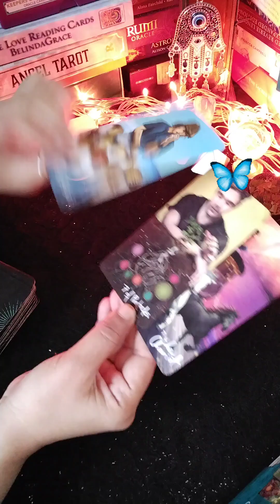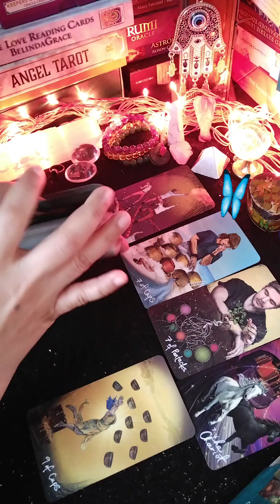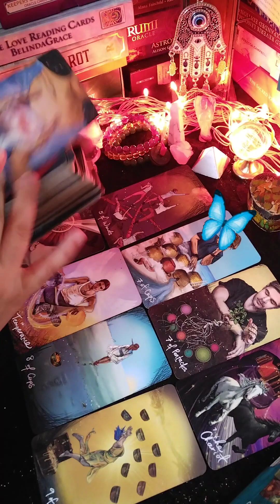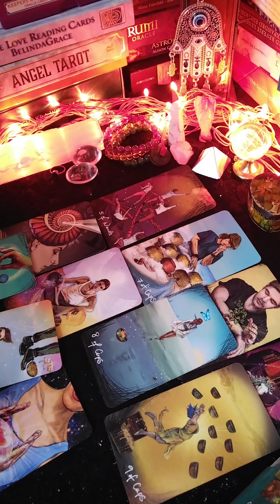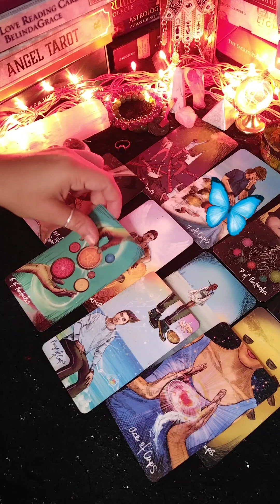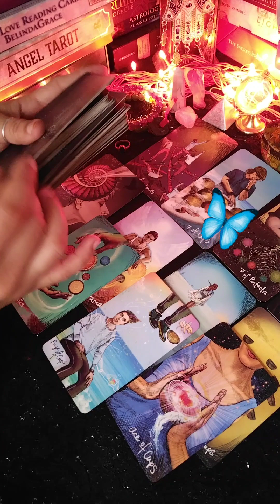📞⏱️no contact situation kab khatam hongi ❤️